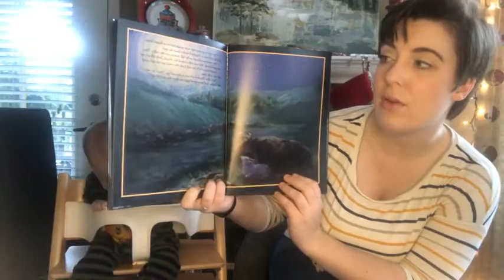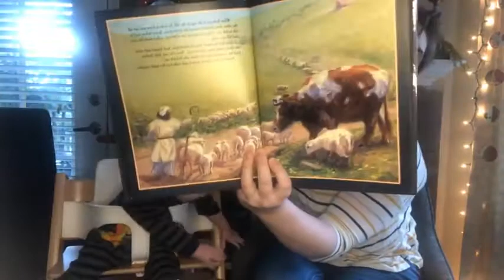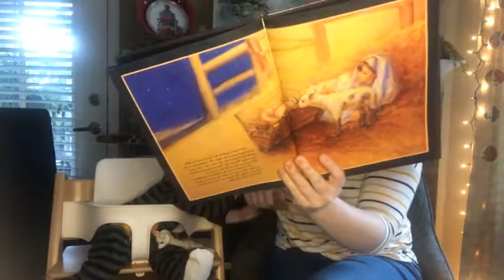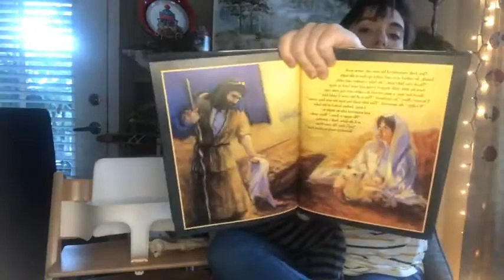141. "The Crippled Lamb" - Christmas Stories Day 24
Christmas Stories with Pastor Macy - Day 24
have you ever felt lonely? Today, we read a story by Max Lucado called “The Crippled Lamb” about a lamb named Joshua who finds the purpose God had in mind for him. (Illustrated by Liz Bonham, Word Publishing, 1994). Originally streamed on Dec 24, 2021 on facebook live.